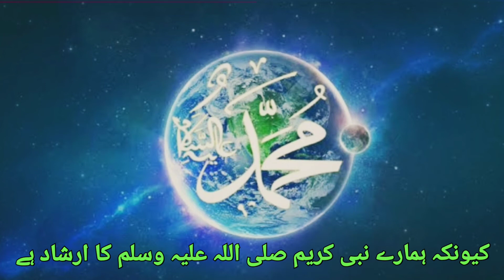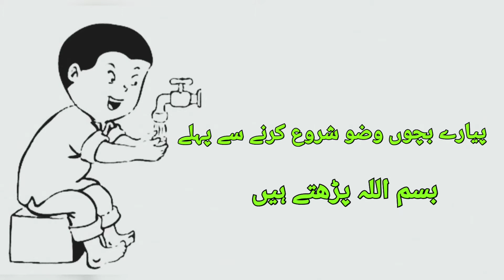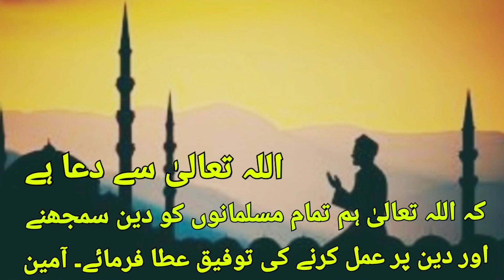How to do Ablution for kids in urdu !( Wazoo ka tarika ) وضو کا طریقہ ( Hafiz Saad Ajmal )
Very simple and easy how to do Ablution ( wazoo ) video with picturs in urdu language for kids.

بچوں کے لئے اردو زبان میں وضو کرنے کا آسان طریقہ۔